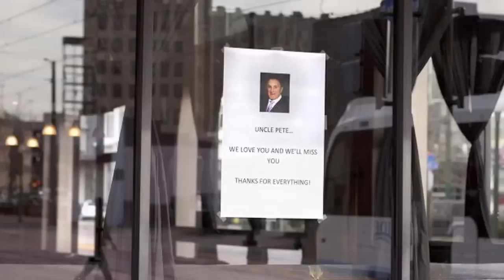Thousands flock to Norfolk service for Peter Decker Jr.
Scenes from the public memorial service of Peter Decker Jr.